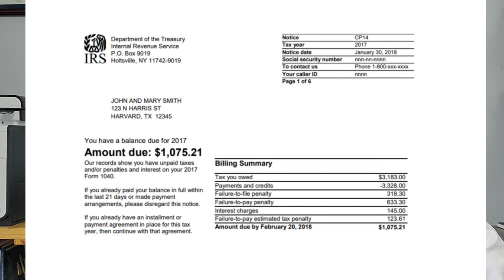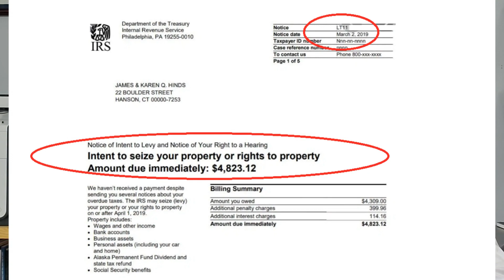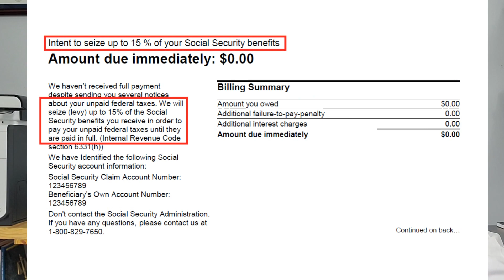HELP! More Letters from The IRS; Understanding Your IRS Notice Pt 2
If you've ever received a certified letter from the IRS you understand the stress an anxiety that those letters can cause. This video should: 1. Help you understand your IRS notice. and 2. Help you understand why its important to open your IRS mail right away.

2:55 CP14 Notice of Balance Due
3:36 CP504 Notice of Intent to Levy Property
4:02 LT11 Notice of Intent to Levy
5:17 CP91 Notice of Intent to Levy Social Security Benefits
7:04 LT1058 Final Notice of Intent to Levy

If you owe back taxes to the IRS or State you should get my FREE book, END THE TAX NIGHTMARE, INSIDER SECRETS TO BEAT THE IRS AND REDUCE YOUR TAX DEBT, and learn how to get the IRS out of your life in 30 days or less!

FREE book reveals INSIDER SECRETS to:
-Stop IRS wage garnishments🛑
-Release bank levies🏦
-Remove tax liens 💸
-Settle for less than you owe😊

📝Contact Corey Hankerson JD, EA📝

NOTE: Legacy Tax helps individuals and businesses with tax and accounting issues. Legacy Tax is not a law firm and does not offer legal services or legal advice. If you need legal services or legal advice please consult an attorney.
NOTE: Tax Settlement, Tax Debt Forgiveness, and Fresh Start are terms, referring to the IRS offer and compromise (OIC) program. Not all taxpayers qualify for the OIC program. The IRS determines taxpayer qualifications. Legacy Tax makes no guarantee that any particular taxpayer will qualify for an offer in compromise or any other IRS resolution. Visit irs.gov for more on OIC qualifications.